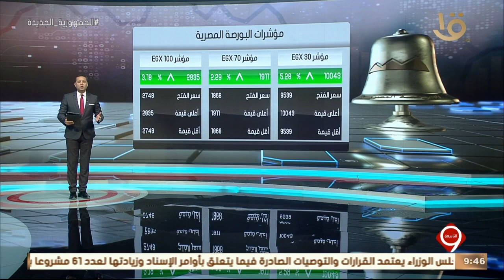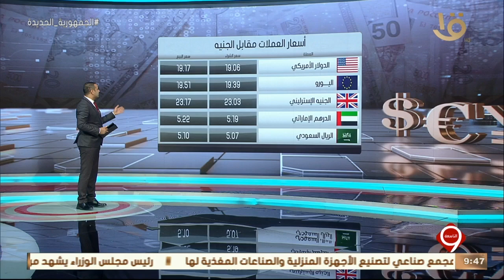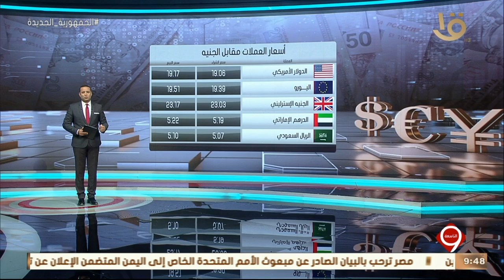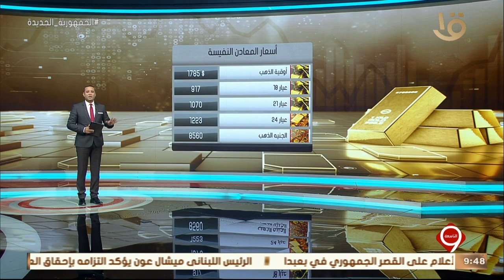نشرة التاسعة | أهم أخبار المال والأعمال.. مع مؤشرات البورصة المصرية